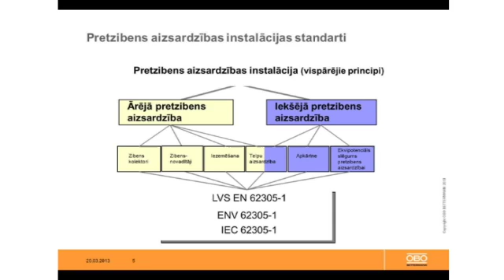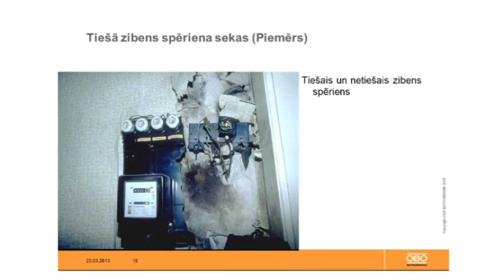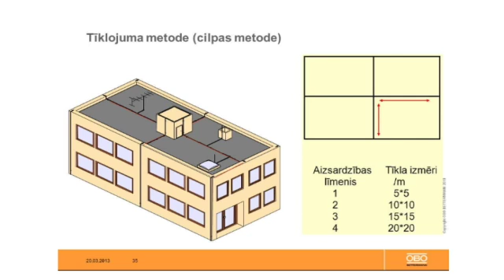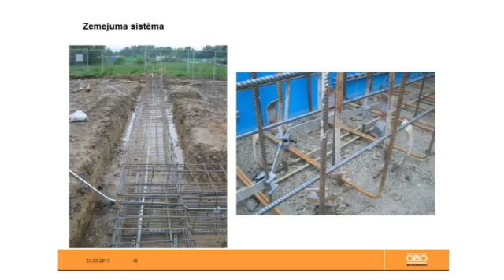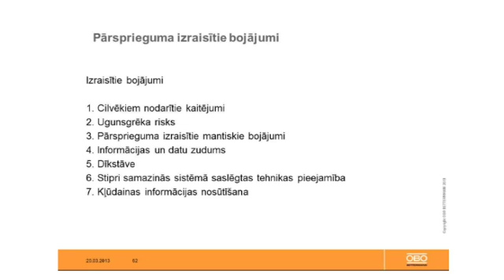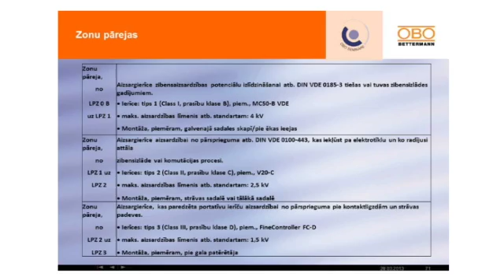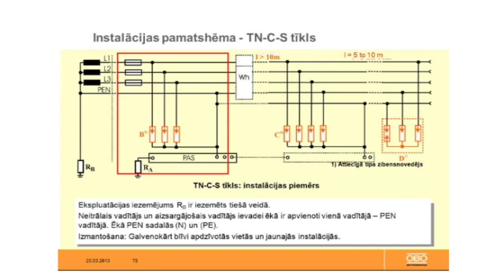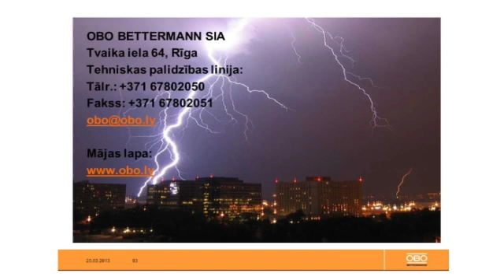Pārspriegumaizsardzība un zibensaizsardzība 20.03.2013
Ģirts Dziedātājs (SIA "OBO Bettermann") par pārspriegumaizsardzību un zibensaizsardzību.